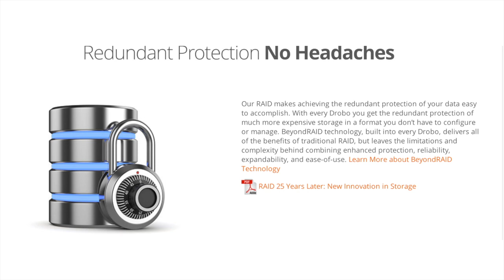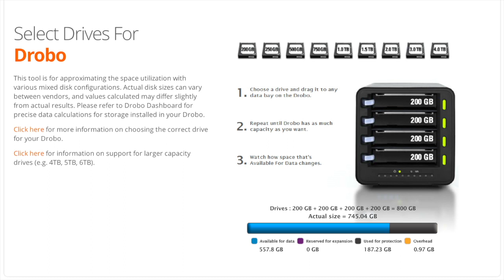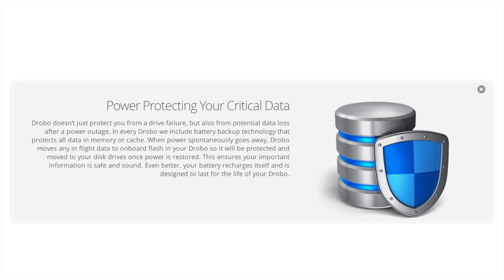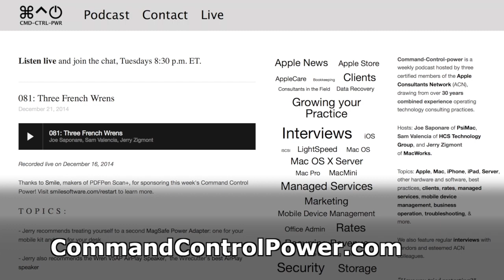MacVoices #14234: The Comand-Control-Power Crew Discuss Real-World Yosemite and iOS 8 Use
The hosts of Command-Control-Power, Joe Saponare, Sam Valencia and Jerry Zigmont, are back to give us a boots-on-the-ground look at Yosemite  and iOS 8. Because they spend their days supporting clients large and small, they have a unique, real-world view of the Mac OS in general, and some of the cool new features of Yosemite in particular. The discussion covers how people use Handoff and Continuity, how they (think they) understand iCloud Drive and backup, the ever-present issues and questions surrounding malware, and more.